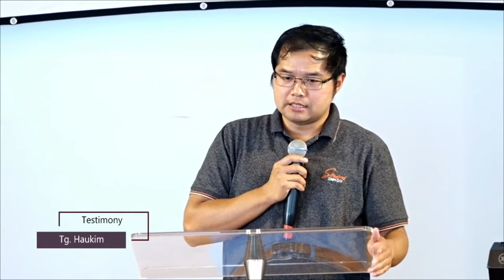Teci Panna Tomno - Tg. Haukim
Germany pan hong pai Tg. Haukim teci panna